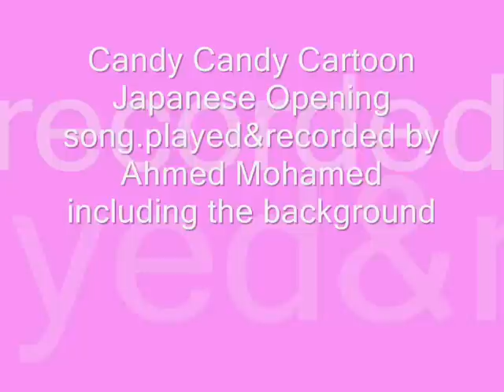Candy Candy Opening Instrumental Version By Ahmed موسيقى كاندي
أغنية المقدمة للمسلسل الكرتوني الياباني كاندي كاندي عزف و توزيع أحمد محمد
أنجزت الأغنية سماعيا بما في ذلك الخلفية الموسيقية أرجو أن تنال اعجابكم
و لا تنسو مشاهدة أعمالي الكرتونية الأخرى مثل بوليانا و حكايات عالمية ...إلخ
و السموحة إذا بدر مني أي تقصير فما زلت مبتدأ في مجال التوزيع الموسيقي
شكرا لكم على زيارة قناتي المتواضعة
و إلى اللقاء مع المزيد من الأعمال الكرتونية

تحياتي
أحمد محمد

Candy Candy Japanese Opening Music Played & recorded by Ahmed Mohamed I hope you like it.
NOTE: this song is completely done by ear including the backing track ( no music sheet available ).

do not forget to check my other cartoon works Pollyanna and Little Princess Sara and much more..